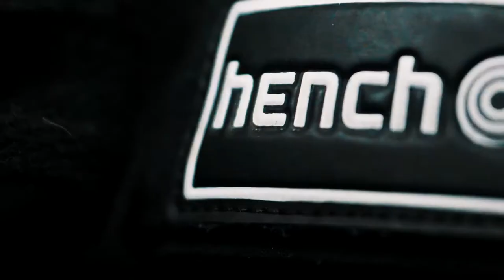Liam Crane & Remo Skilla leg day at hero's gym Kings Lynn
Hey guys, so this is our first post for now. Just giving you guys an insight as to what we do to develop our legs. Its brutal, intense and we do this twice a week, every week, but that's what it takes. Hopefully it will inspire you guys to better yourselves too. We will be live on comments as much as possible, ENJOY :)